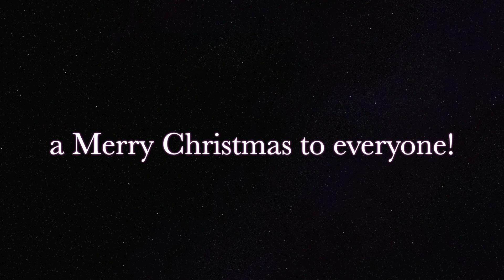All I want for Christmas is You - Mariah Carey | Dance cover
Dancers: @deepshi_deep @maria.feline @martinamorente_

Sweater weather is better together. Make it a December to remember!!!

2022 Christmas
credits to Boni 🎥